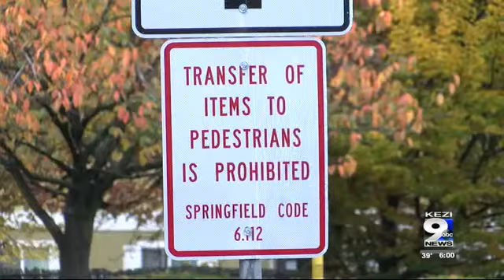Eugene to consider ban on traditional panhandling